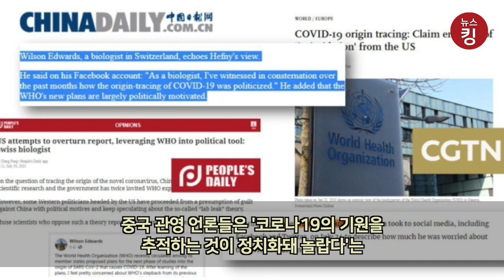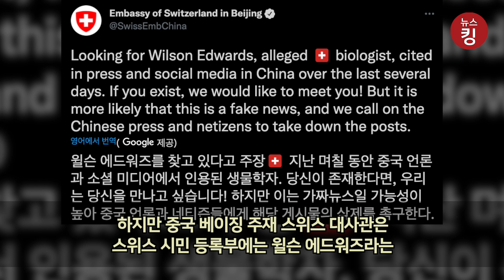우한 연구소 재조사의 분위기를 돌리려고 중국이 한 행동은? 스위스 대사관의 충격적인 반전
중국 관영 언론들은 '코로나19의 기원을 추적하는 것이 정치화돼 놀랍다'는 윌슨 에드워즈라는 스위스 생물학자의 주장을 인용해 보도했습니다. 하지만 에드워즈라는 인물은 실존하지 않는 가공의 인물이라고 중국주재 스위스 대사관이 항의를 하자 인용 보도한 기사들을 일제히 삭제했습니다.

중국일보와 상하이일보, 글로벌타임스,중국국제텔레비전(CGTN)등 중국 매체들은 페이스북 계정의 프로필을 근거로 '윌슨 에드워즈'라는 이름의 스위스 생물학자라고 소개하며 그가 논평한 내용을 기사에 인용했습니다.